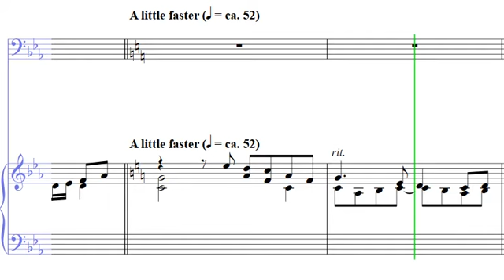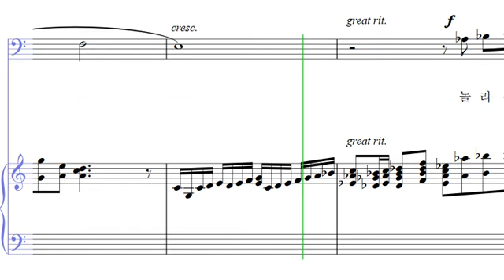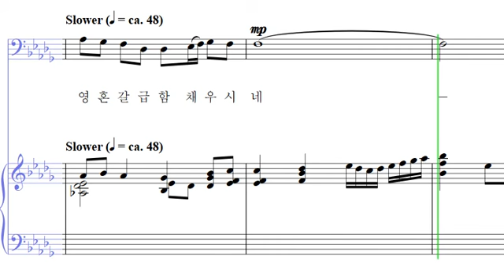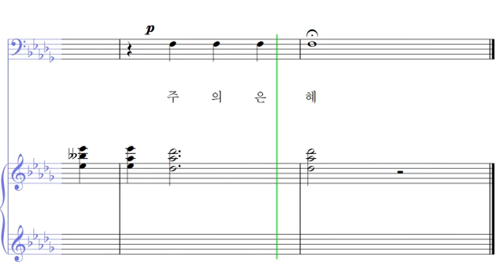18 주 은혜 나를 풍족케 하시네 T (테너)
- 18 주 은혜 나를 풍족케 하시네 T (테너)